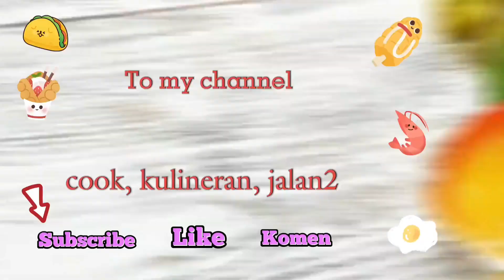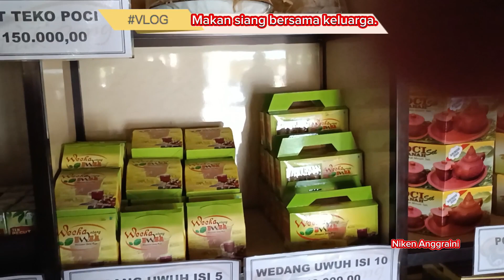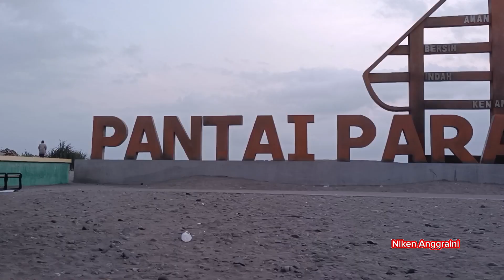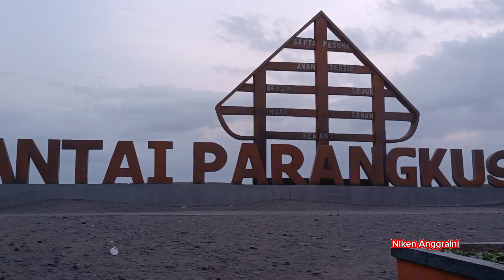Makan siang di sate pak Pong Yogyakarta || lanjut jalan2 ke pantai selatan Yogyakarta.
Assalamualaikum teman - teman youtuber. Jumpa lagi dengan channel Anggraini4992 disini. Hari ini saya libur masak - masak ya teman - teman. Saya diajak makan siang bersama keluarga ke warung sate pak Pong di Bantul Yogyakarta. Warung sate pak Pong ini, warung sate yang terkenal di daerah Yogyakarta dan sampai di luar Yogyakarta. Mungkin karena dagingnya empuk dan memakai kambing muda, jadi empuk dan banyak pelanggan pecinta daging kambing banyak yang kesana, untuk makan dan kulineran.

Setelah kami sekeluarga makan siang, lanjut jalan - jalan refreshing ke pantai selatan. Mengunjungi pantai depok dan pantai Parangtritis Yogyakarta. Dimana sepanjang pantai selatan, banyak sekali pantai - pantai yang bagus disana. Untuk sekedar refreshing dan menghirup udara pantai yang segar.

Setelah menjelang sore kita kembali pulang ke kota Yogyakarta. Sebelumnya makan malam dulu, di rumah makan Duta Minang. Rumah makan padang yang terkenal di Yogyakarta berada di daerah jln Yogya - Solo Janti. Dengan masakannya yang terkenal enak dan tentu saja harganya juga cukup mahal, daripada warung padang lainnya. Dengan menu masakan padang yang kental dengan santan dan rempah - rempahnya yang memang enak, gurih dan sedap. Selesai makan kami pulang ke rumah masing - masing.

Tolong bantu dukungan dan supportnya ya teman - teman. Supaya saya tetap semangat membuat konten - konten yang bermanfaat. Terimakasih.

Snack video        :   Niken Anggraini643